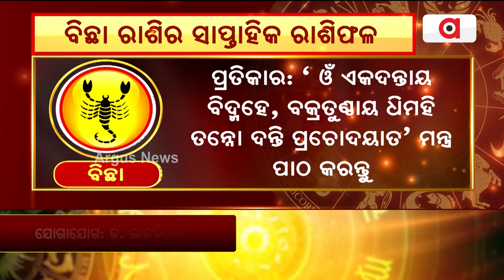Bhagya Bhabisyat || ବିଛା ରାଶିର ସାପ୍ତାହିକ ରାଶିଫଳ